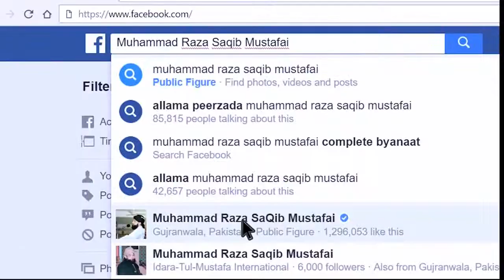raza saqib mustafai ||raza saqib mustafai emotional bayan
Sakib Raza mustfai